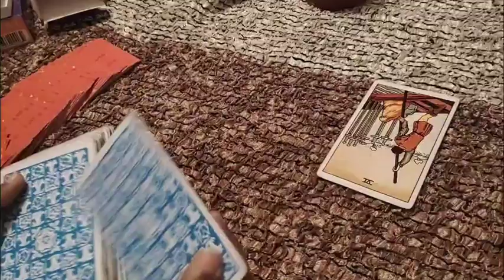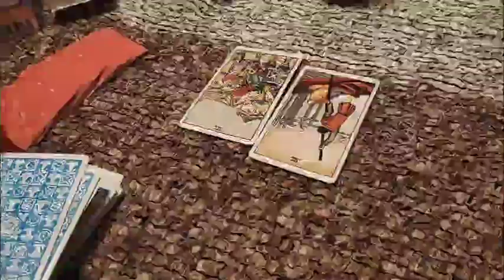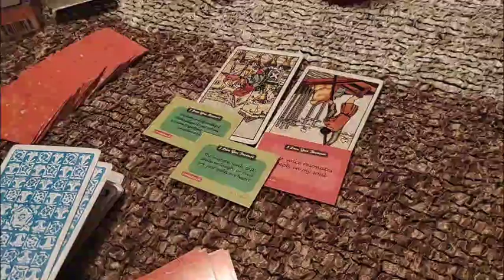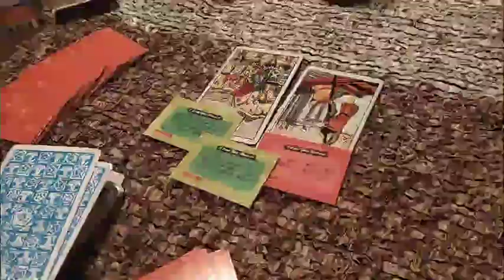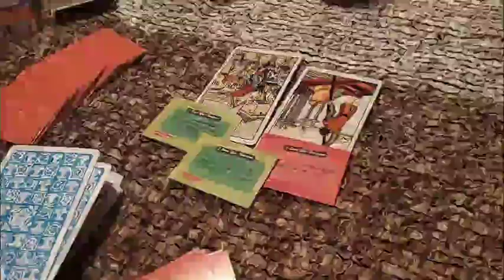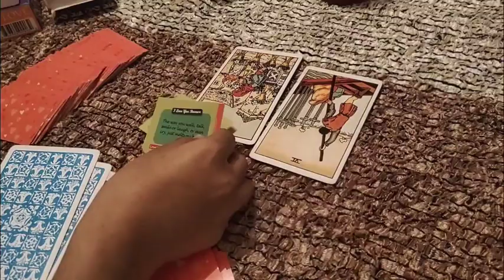Taurus ♉ This is a past life connection....♉ daily love tarot reading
Decks/Accessories I Use:
Amenti Oracle
OK Tarot
OK Tarot - https:
Witches Tarot
Dark Mirror -
Rider Waite -
Romance Angels
Angel Answers
White Sage
Palo Santo
Golden Girl's Tarot
Soul's Journey
Secret Garden